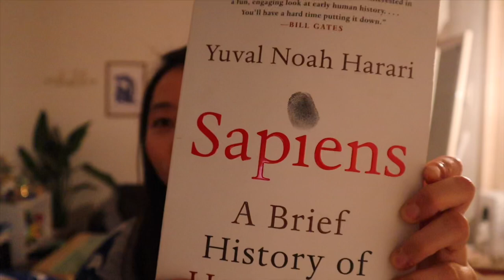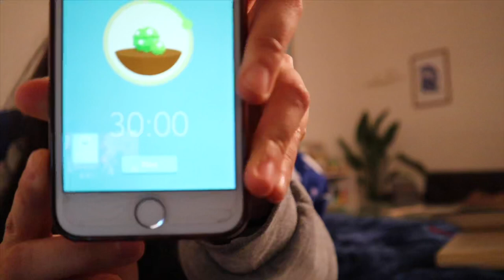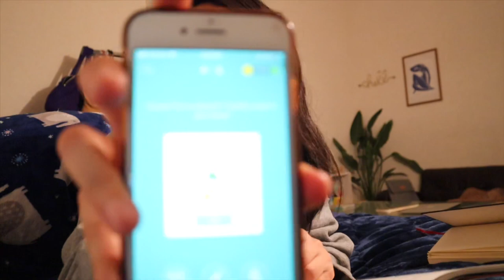【Read with Me】一緒に読書しましょ！（チル音楽付き）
Hi girls!こんばんは！miyukiです🌿

先週ニューヨークから帰国しバタバタしていて、中々2020年目標の１つであった読書が出来ていなかったので【Read with me】というテーマで皆さんと一緒に読書をしていけたらな、と思います：）（読書だけでなく、勉強中の方も作業用にどうぞ！）

🌹 THE BOSS BABE CHANNEL

福岡出身、アメリカの大学を卒業し、日本と海外を行ったりきたりしながら生活。
同世代のミレニアルの女の子達が持っている、

＊日本での”当たり前”にとらわれない自由な生き方
＊夢やアイディアをカタチ・現実にする

こういった理想やゴールをサポートするために2019年に、
オンラインコミュニティの、【BOSS BABE JP】を立ち上げる🌹

・Lifestyle Design (ライフスタイルデザイン)
・Mindset（マインドセット）
・Self-Growth（自己成長）

これらのトピックを中心に、YoutubeやPodcastなどでコンテンツを発信中🌛✨

🌹 FOLLOW ME

🎥 EDITING

Filmed with Cannon M50
Edited by Miyuki
Illustrations by Miyuki

🎧 MUSIC CREDITS